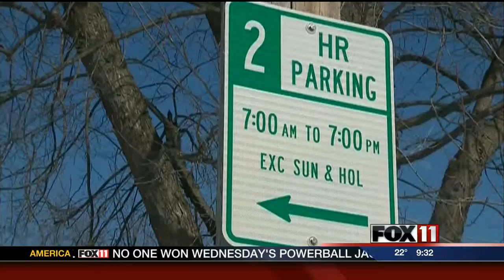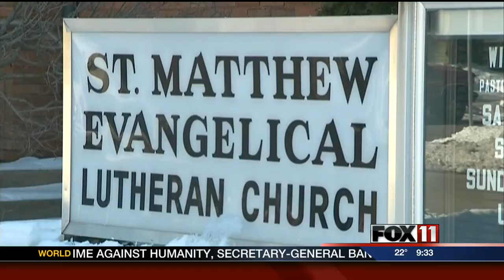Bike path plan causes concern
Some area drivers are concerned by a bike path plan in Appleton.